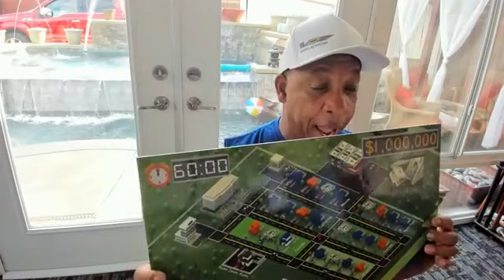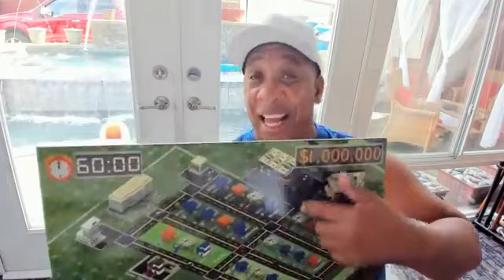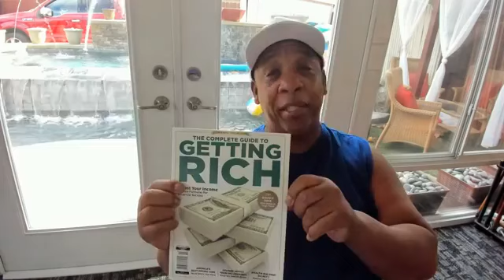I AM PERSONALLY GUARANTING TO SHOW YOU IN 30 MINUTES HOW YOU CAN MAKE $5,000 IN THE NEXT 30 DAYS!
Download Bank Foreclosure Millionaire for FREE!

It's a FREE download, yes it's going to ask you do you want to buy the full game for $20. HELL YES, you should buy it for $20 but if you don't want to spend $20 cool.

DOWNLOAD IT FOR FREE, I'm giving you 3 LEVELS FOR FREE!

THIS TRAINING WILL BE LIVE!!!

I AM PERSONALLY GUARANTING THAT I WILL TEACH YOU IN 30 MINUTES HOW YOU CAN MAKE $5,000 IN THE NEXT 30 DAYS...

The information, coaching and training in the game has made two of my coaching students millionaires...1 is a millionaire and the other is a multimillionaire!

If that doesn't make sense, cents, to you to pay $20 for the complete game, then just download it for FREE then delete it because you don't want to make life better financially for you and your family!

You can also download it from the google play store

You can download it from the apple play store

It's on Amazon

Get instant access to my Real Estate training on
MONDAY'S, WEDNESDAY'S & FRIDAY'S
8:00 am & 5:00 pm